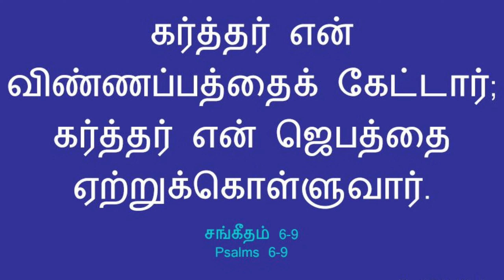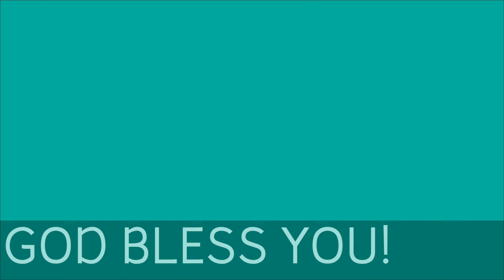EPISODE 190 | SIS. MARUTHAI | THE LORD ACCEPTS OUR PRAYER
I, C. John Devanand welcome you to "Vaaram Oru Saatchi" a channel of weekly testimony with English subtitles. This testimony is given by SIS. MARUTHAI on how LORD JESUS CHRIST healed her from Cancer tumor.
Hear and be blessed.

சங்கீதம் 6:9
கர்த்தர் என் விண்ணப்பத்தைக் கேட்டார்; கர்த்தர் என் ஜெபத்தை ஏற்றுக்கொள்ளுவார்.
Psalm 6:9
The Lord has heard my cry for mercy; the Lord accepts my prayer.